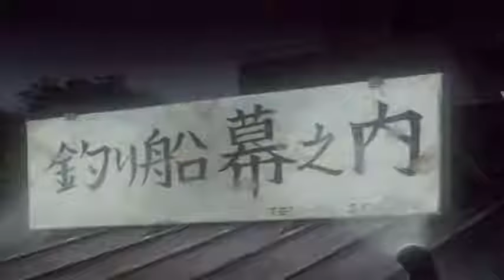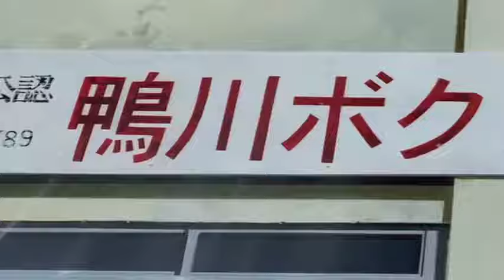Hajime no Ippo 02 DVD 480p